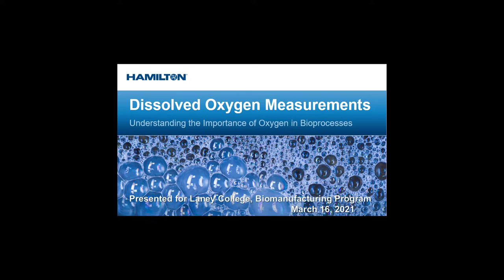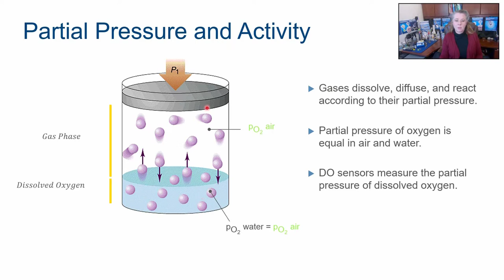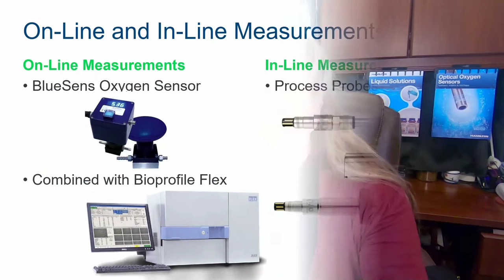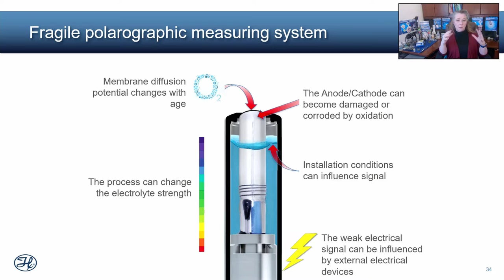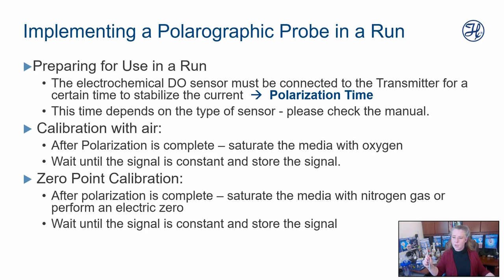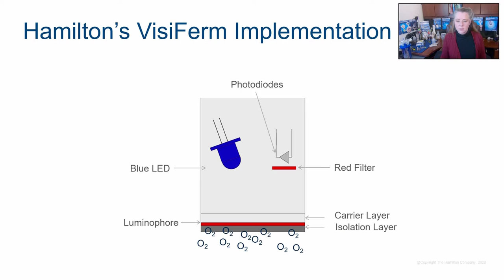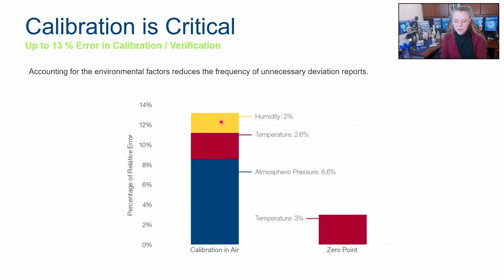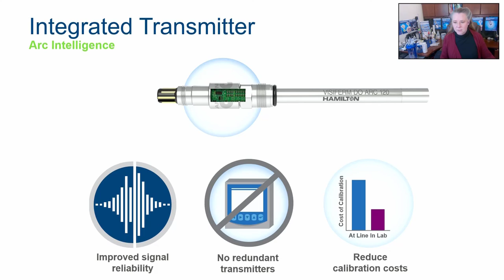Understanding Dissolved Oxygen (DO) Measurements in Bioprocess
Lee Asplund, Regional Sales Engineer with Hamilton, covers the ins and outs of dissolved oxygen (DO) probes used in bioprocess. Topics include: 1) how DO is measured, 2) polarographic vs. optical DO probes, and 3) calibration of DO probes. If you are interested in learning applications for DO sensors for biopharma, cellular agriculture, industrial fermentation, synthetic biology, and more, this talk will give you all the information you need to know.
The Laney College biomanufacturing program hosted Lee as part of our ongoing lecture series.